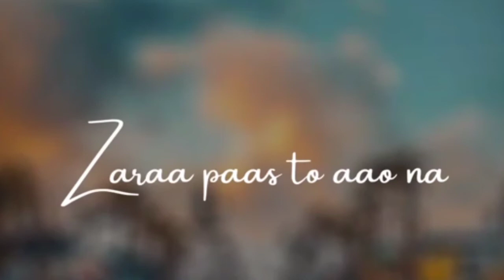Chal Wahan jaate Hain LYRICS-Arijit Singh | Black screen video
Music's Library 🎶 Presents new Short Video 📸

Beautiful song lyrics 😍

Download Free And save Videos 💙